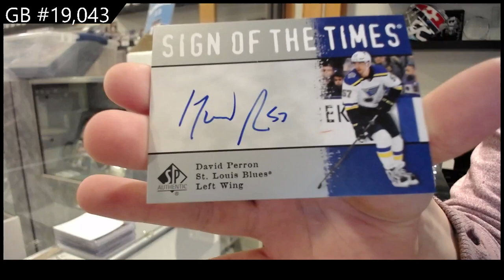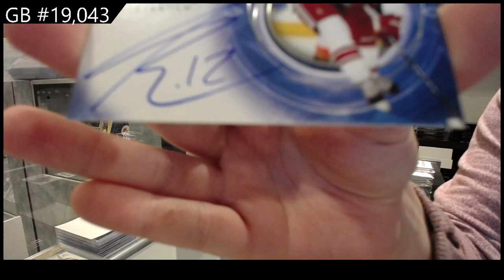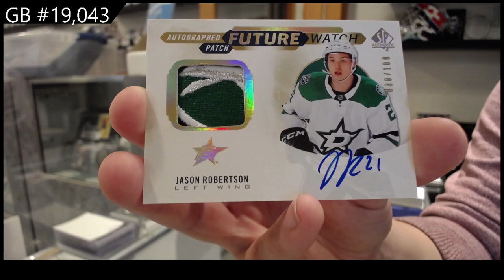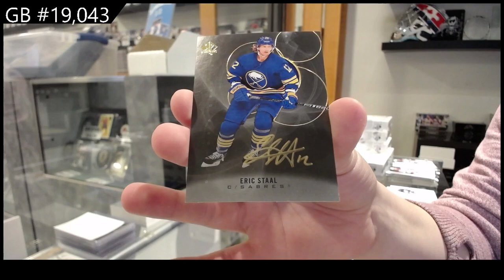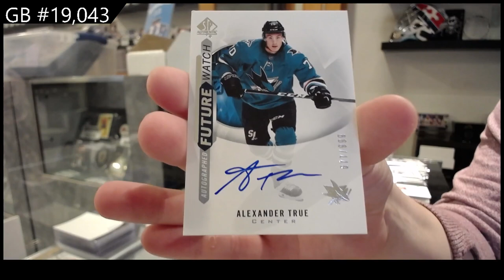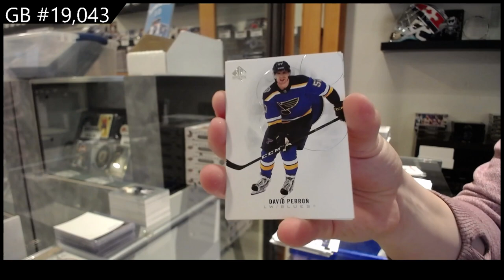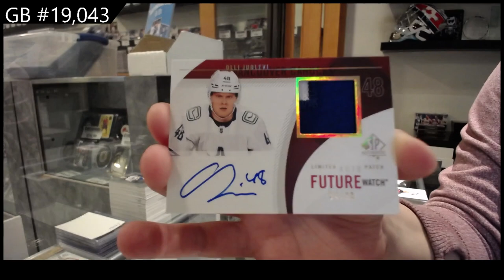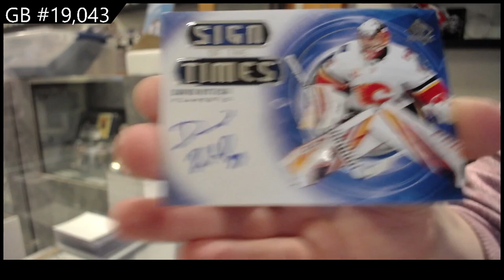20-21 Upper Deck SP Authentic Hockey 8 Box Case Break - CNC GB#19,043